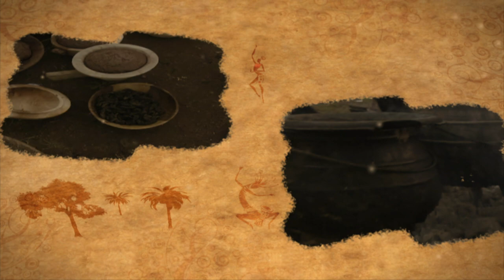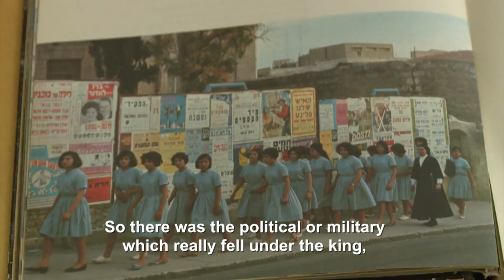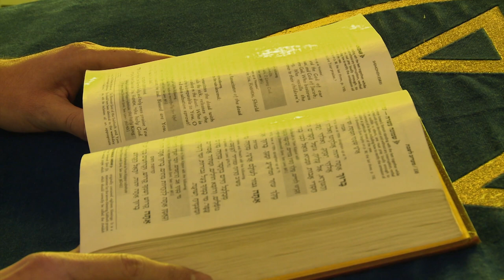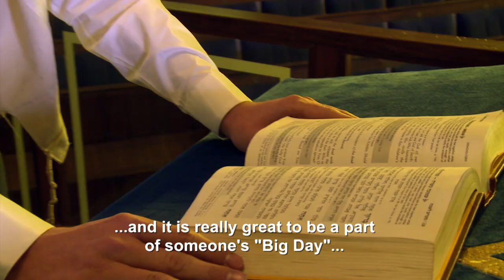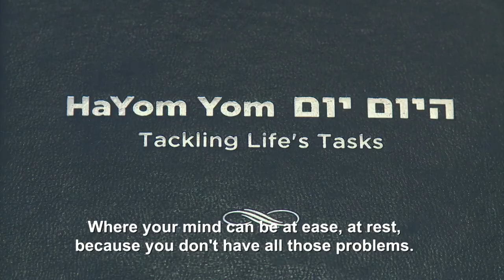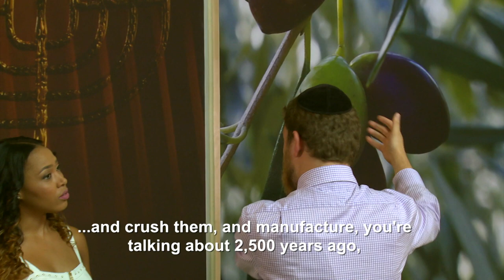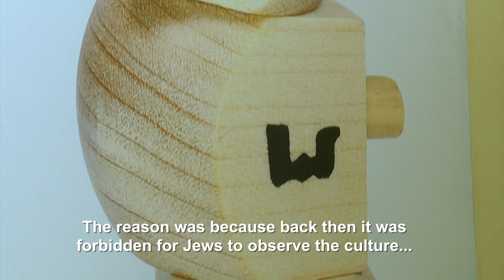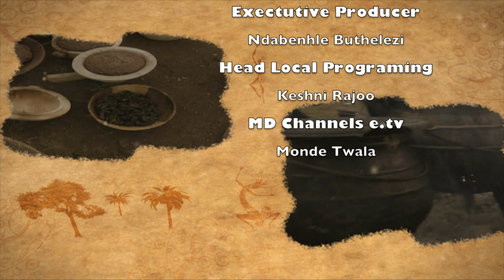ISIKO EPISODE 2 SEASON 1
CREATED, PRODUCED AND DIRECTED BY KING CHAUKE
PRESENTED BY SIMPHIWE NGEMA (SIMZ)